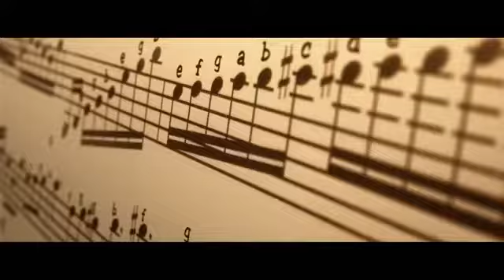Alphabet Music by ABCmouse.com on Viemo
alphabet it's a music original children song
that works in Toledo Ohio not just like New York City
next time sing Charlotte with school from ABC's